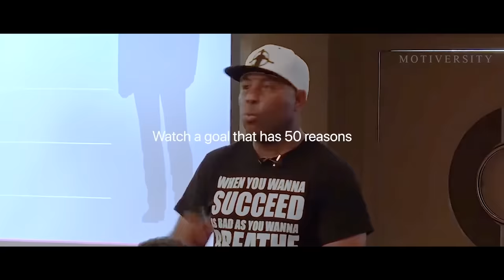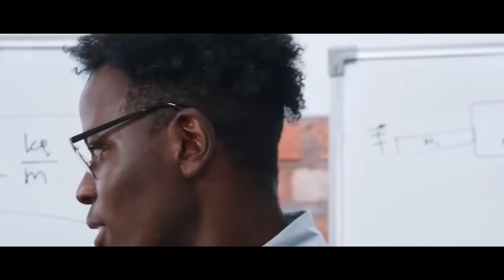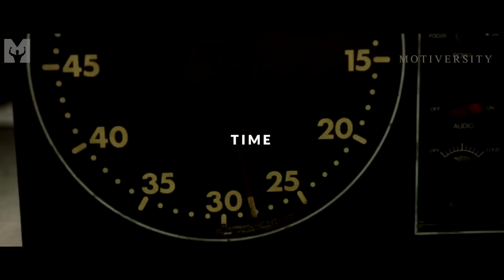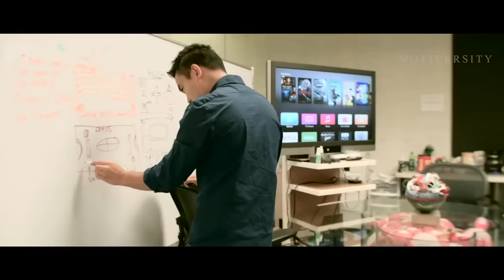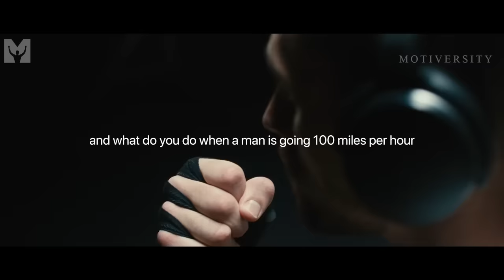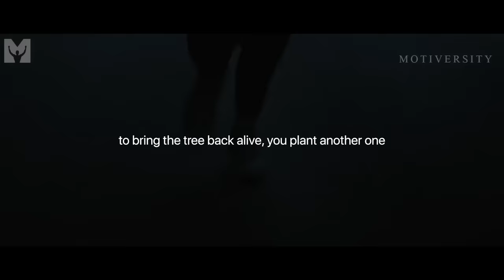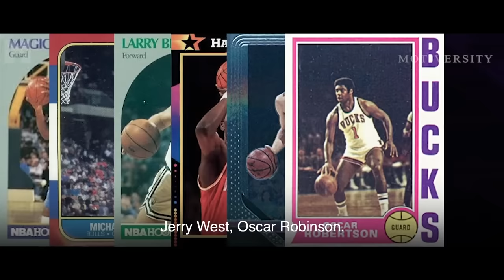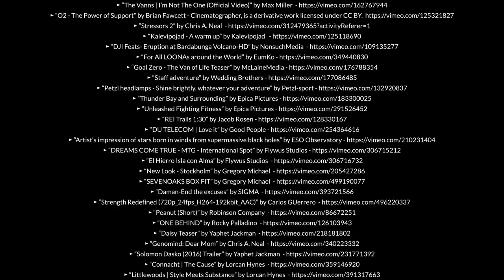DOMINATE 2024 - Best New Year Motivational Video Speeches Compilation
Dominate 2024! This is the year you meet you goals, you keep your promises you made to yourself and you get to that next level.

Best Motivational Video Speeches Compilation featuring new motivational videos by Motiversity and some of the best inspirational speeches ever from David Goggins, Marcus A. Taylor, Elliot Hulse, Mark Cuban, Chris Ruden, Coach Pain, and more.

Download or stream all of our speeches offline on the new Mindset App

▶Speakers:

Kobe Bryant

Get Jessica's book, "Women's Secrets: How to Stop Suffering in Silence"

Denzel Washington

Jordan Peterson

Jocko Willink

Chris Ross

►Video/Speech Used:
*All speeches created by or licensed to Motiversity.

Paul Elhart - Time for war

Audiomachine

Audiojungle